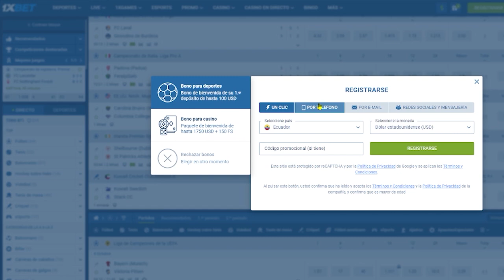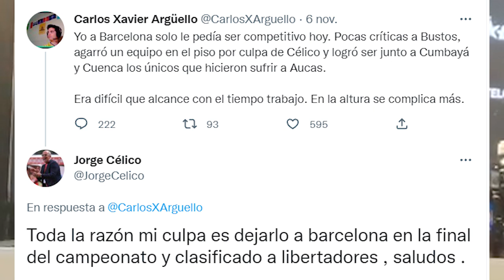PREOCUPANTE! 3 TITULARES LESIONADOS ¿SE PIERDEN LA FINAL? LEO CAMPANA APOYA Y BESA EL ESCUDO DE BSC